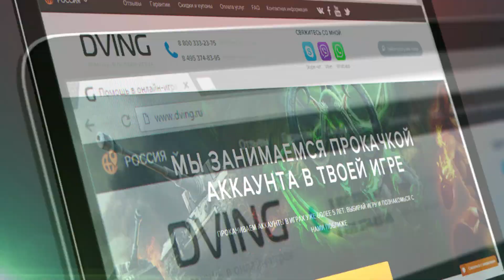Зачем Гаррош отправился в прошлое | Wow: Legion